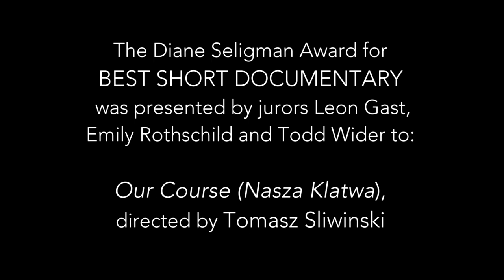BEST SHORT DOCUMENTARY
The Diane Seligman Award for BEST SHORT DOCUMENTARY was
presented by jurors Leon Gast, Emily Rothschild and Todd Wider to:
Our Course (Nasza Klatwa), directed by Tomasz Sliwinski